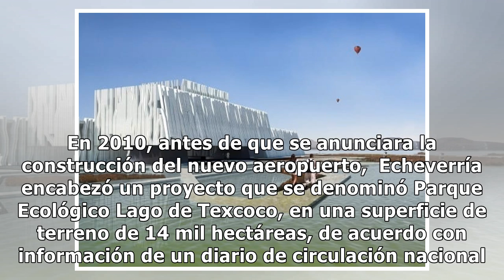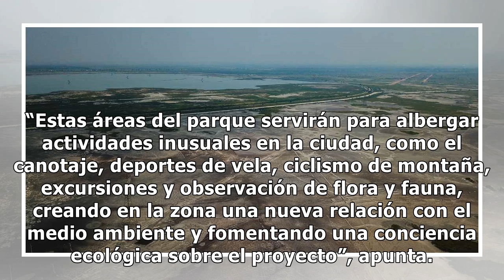Texcoco podría albergar el parque urbano más grande del mundo